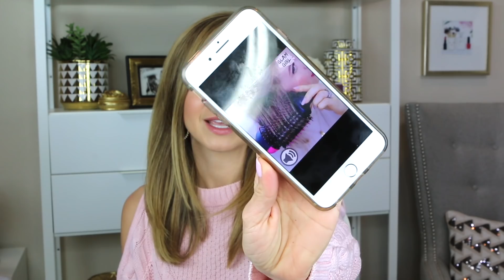Don't be SCAMMED! I Am Being Used to Sell a Counterfeit Product!!